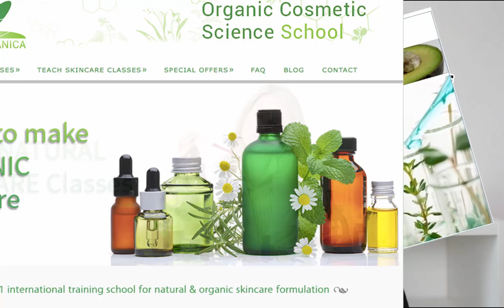From hobby to 6-figure empire [behind the scenes]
Learn how I turned my childhood hobby into a thriving 6-figure empire by monetising my passions into 10 distinct income streams.